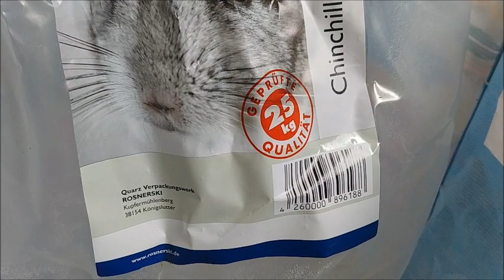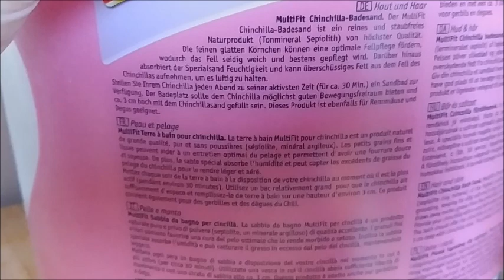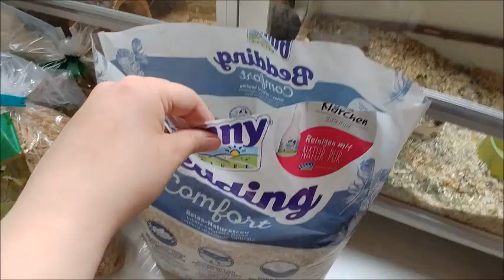Streu und Sand für Degus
In diesem Video mal ein paar Worte zu geeignetem Streu und Sand für Degus. Und ich baue den Käfig etwas um.